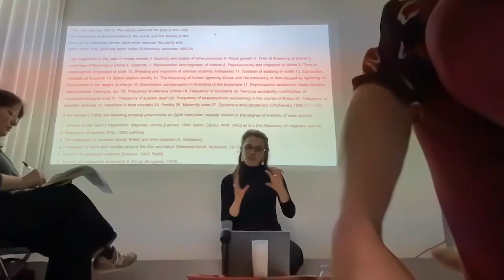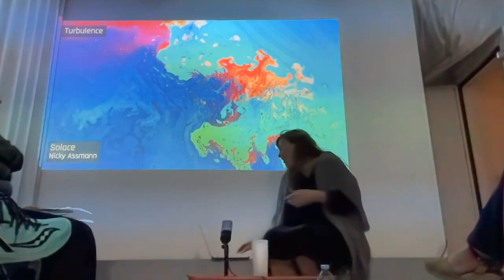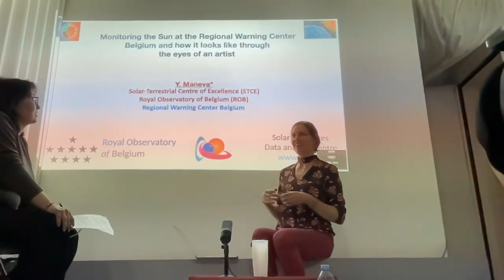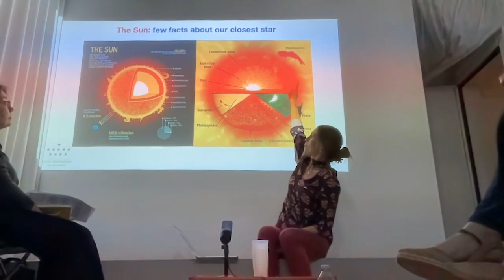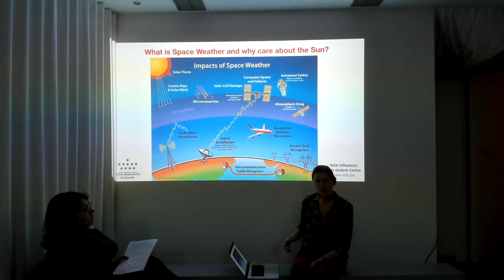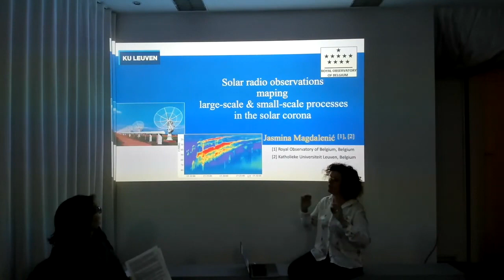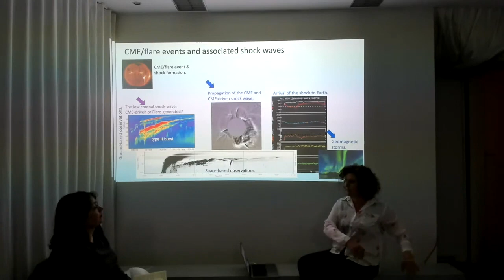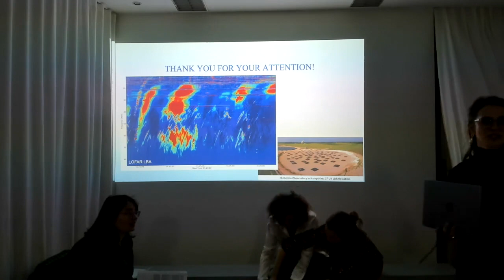Art and New Technology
Laser Talks Brussels
sunEARth / sunearth cohabitate / the solar pulsations echoing in the Earth's biosphere

When: Tuesday 19th September 2023, 7pm
Where: NICC Brussels, Lambert Crickxstraat 1, 11070 Anderlecht

The subject of this talk is motivated by the artistic practice-based PhD-research 'An Echo of the Sun' conducted by Pepa Ivanova at LUCA, School of Arts, and KU Leuven in collaboration with the Royal Observatory of Belgium (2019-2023).

While current research in artscience focuses on AI, bio media, and human-caused environmental changes, this talk discusses the sun-earth cohabitation. The research focuses on the physical processes of the sun captured by solar and earth observations which become creative mediums in the conception of the artworks dedicated to the interaction of the two cosmic bodies. In the contextualization of this research, Ivanova examines the holistic sun-earth dynamics from the perspective of more-than-human theories. According to these, all biotic and abiotic factors on the earth share equal importance and expand in an ecosystem with the cosmos.

Bridging Alexander ChizhevskyТs holistic interaction of cosmic bodies with Luciana Parisi's autopoietic in algorithmic architecture in a dialogue between scientists and artists we look at the sun-earth intra-connection found in frequencies and pulsating in planetary processes. The artworks resulting from the research encompass various methods and media; from fictional solar data drawings translated by scientists, and mixed media installation touching on the solar surface; to interface composing the incoming solar events into soundscapes and an installation summarizing the entirety of the visual light on the earth.

Dr. Yana Maneva is a heliophysicist with experience in space weather forecasting currently working at the Technical Support for Space Weather Operations at Royal Observatory of Belgium. Maneva has taken an active part in the creation of the WARMTH installation by Pepa Ivanova. Her input is the discussion concerns the journey into the solar depth giving introduction of the physicality and behavior of the solar layers and plasma.
Dr. Jasmina Magdalenic is a scientist in the field of plasma astrophysics at the Royal Observatory of Belgium and an associate professor at KU Leuven at the Plasma-astrophysics Department. Her input in this discussion concerns the data analysis of the solar observation data and the methods of recognition and categorizing the different phenomena in the solar plasma. researchportal.be/en/researcher/jasmina-magdalenic-zhukov

Supported by
FÉDÉRATION WALLONIE-BRUXELLES
CULTURE.BE
CYLAND Lab